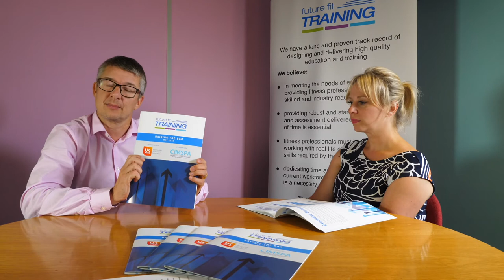Raising the Bar Q&A with Rob Johnson and Elaine Briggs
Future Fit Training's Rob and Elaine talk through